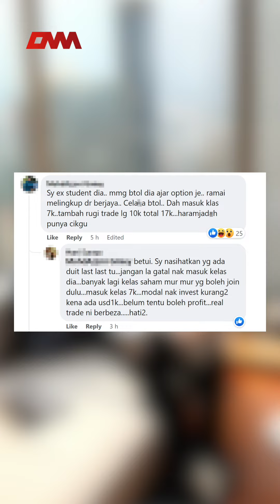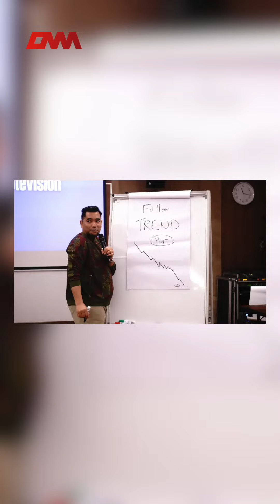Pernah sertai kelas ‘trading’ DDNK, bekas anak didik dakwa rugi RM17,000?